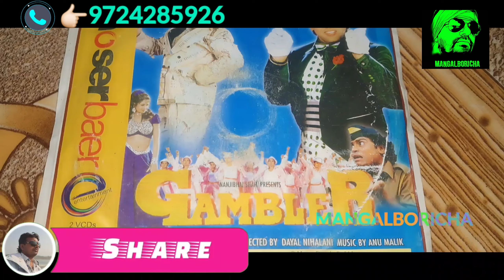GAMBLER MOVIE VCD CASSETTE SOLD GUJARAT TO MAHARASHTRA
VCD Cassette
DVD CASSETTE
VHS VIDEO CASSETTE
AUDIO CASSETTE
VCR
DVD PLAYER
DECK PLAYER
FILMSPOSTER